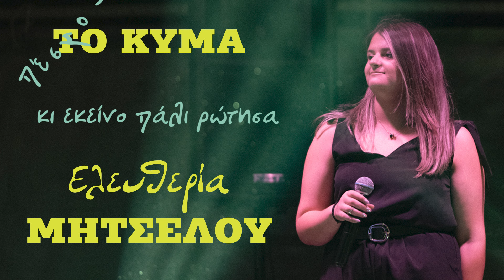ΕΛΕΥΘΕΡΙΑ ΜΗΤΣΕΛΟΥ | ΤΟ ΚΥΜΑ | Official Audio Video (HD)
ΕΛΕΥΘΕΡΙΑ ΜΗΤΣΕΛΟΥ - "Το κύμα"
Μουσική : Ελευθερία Μητσέλου
Στίχοι : Ιωάννης Σόφρας

Κλαρίνο: Μάκης Κωνσταντίνου
Πλήκτρα -Programming : Νίκος Τάσσης
Κιθάρες: Γιώργος Καψόπουλος
Mix-Master: Κώστας Κάκκος